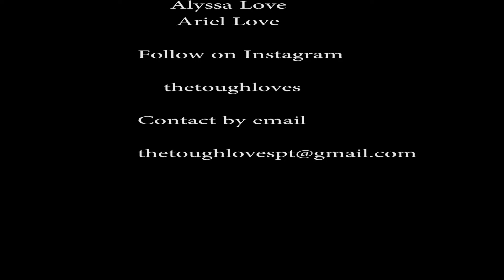Being fit as parents with Tough Love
Fitness, health, and Love is something this trio is all about.  They touch on how they plan to inspire change in the lives of others.